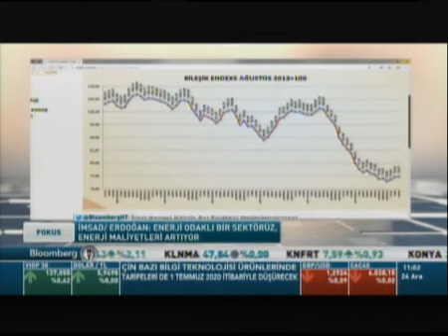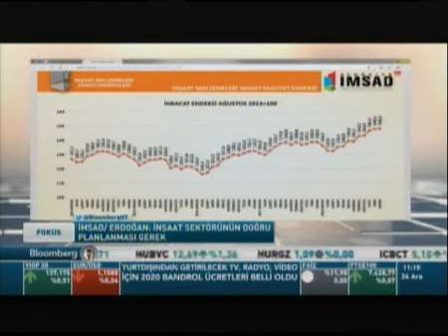Türkiye İMSAD - Bloomberg HT - Fokus Programı - 24 Aralık 2019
Türkiye İMSAD Yönetim Kurulu Başkanı Ferdi Erdoğan, 24 Aralık 2019 tarihinde Bloomberg HT'de Güzem Yılmaz'ın sunumuyla canlı yayınlanan Fokus programında, inşaat malzemeleri sanayisinin gündemini değerlendirdi. 2019 yılı kapanış beklentileri ile 2020 yılı öngörülerinin paylaşıldığı programda akıllı şehirler de ele alındı.